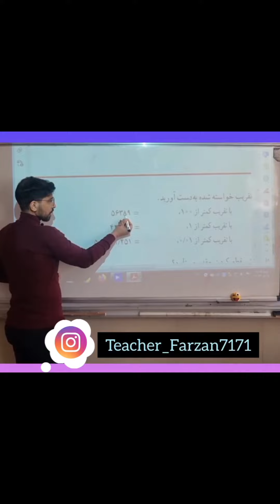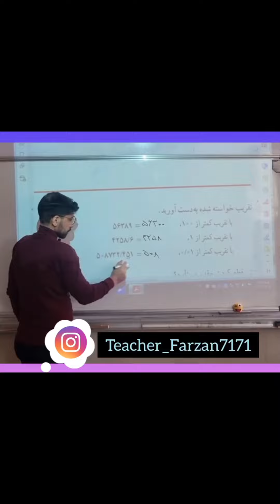مدرس ابتدایی فرزان محمدی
بهترین مدرسین مقطع دبستان در سراسر کشور را در تدریس خصوصی ابتدایی  ببینید: